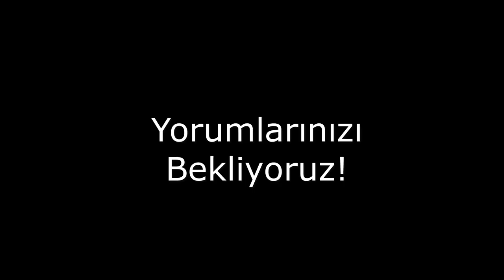Performans İçin Koçluk Neden Önemlidir?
Küçükken hatırladığımız en güzel anılar, bir büyüğümüzü yetenek gerektiren bir oyunda yendiğimiz zamanlardır. Bunu çocuklarımızın kendine güven duymaları için özellikle yenilerek yaparız. Peki büyüdüğümüz ve yönetici olduğumuzda, çalışanlarımız aynı başarıyı gösterdiğinde, onların başarısıyla mutlu oluyor muyuz? Yoksa yöneticiler olarak otoritemizi, işimizi ve kendimize olan güvenimizi kaybetmekten mi korkuyoruz?

Koçlukta biz, kendimizin ve karşımızdakinin yeteneğine, yapabileceklerine ve potansiyeline inanırız. Zayıf yönlere, problemlere veya geçmiş performansa odaklanmak yerine, güçlü yönlere ve gelecek başarılara odaklanırız.

Kaynakça:

1. Whitmore, J. (1996). Coaching for performance. N. Brealey Pub..

2. Garvin, D. A., Wagonfeld, A. B., & Kind, L. (2013). Google's project oxygen: Do managers matter?.